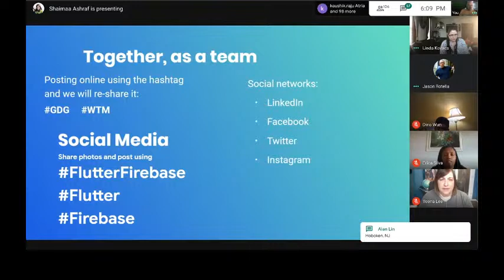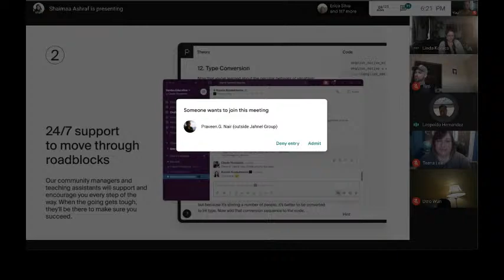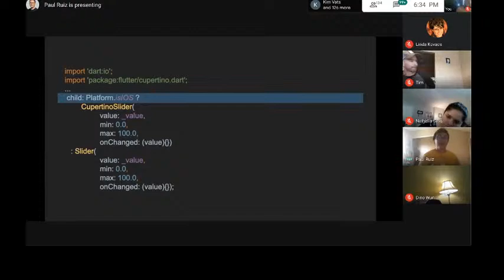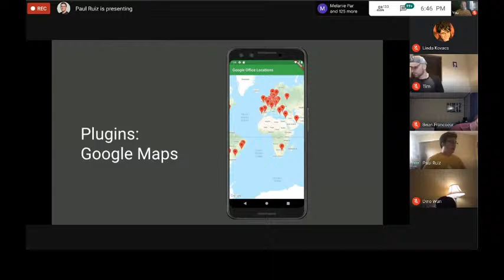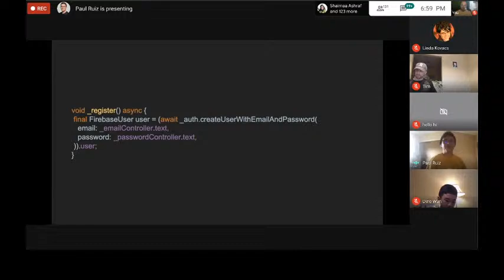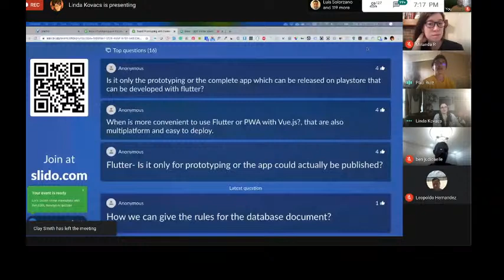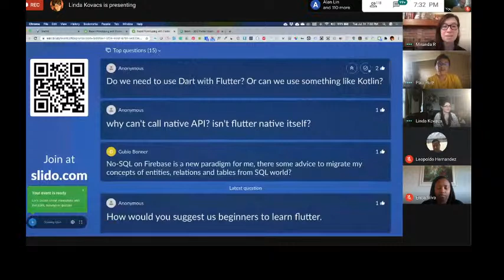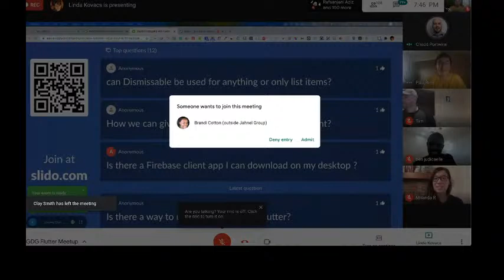Rapid Prototyping with Flutter and Firebase - Paul Ruiz @Google - July 14, 2020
In case if you have a question for our special guest Paul Ruiz, or want to upvote someone's question, please proceed to this page:

Let’s talk about Rapid Prototyping using Flutter and Firebase with our speaker Paul Ruiz @Google .
Paul is a Developer Programs Engineer on Firebase with a background in Android and IoT development. Outside of work he makes movie props as a hobby, and is a member of a Star Wars costuming charity where he volunteers at events as various movie characters including an Imperial Snowtrooper, X-Wing Pilot, or Tusken Raider.

Do you ever need to make an app quickly, such as for a hackathon or prototype, but not know where to start? In this talk you will learn about Flutter, Google's cross-OS development platform, as well as Firebase, Google's Backend as a Service (BaaS) platform, and how they can be used to quickly take your ideas and turn them into beautiful and functional prototypes.

- GDG Memphis (USA)
- GDG Cloud Fredericton (Canada)
- WTM Toronto (Canada)
- GDG Winnipeg (Canada)
- WTM Alexandria (Egypt)
- GDG NYC (USA)
- WTM Owerri (Nigeria)
- GDG Rochester (USA)
- GDG Houston (USA)
- GDG Ann Arbor (USA)
- GDG Columbia (USA)
- GDG Fremont (USA)
- [ here could be your GDG group - get in touch ;) ]

Agenda:
6:00 – 6:30 Opening Remarks, Meetup announcements
6:30 – 7:30 Paul Ruiz - Prototyping with Flutter and Firebase
7:30 – 8:45 Codelab - Learn Flutter & Dart - Build an IOS & Android app
8:30 – 8:45 Raffle time. Win a prize!
8:45 – 9:00 Meetup wrap-up, closing comments

When:
Tuesday, July 14, 2020
6:00 PM to 9:00 PM

Where: This is an online event. You will be able to access the link after you RSVP.